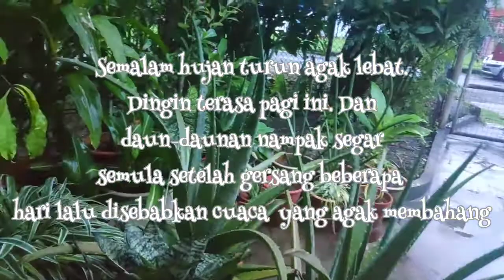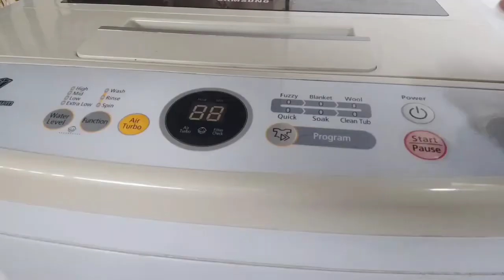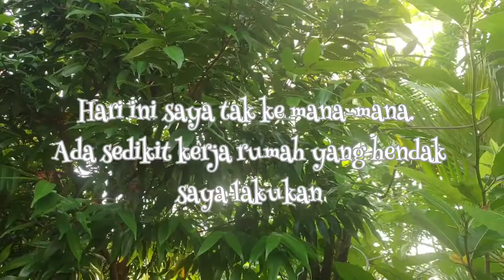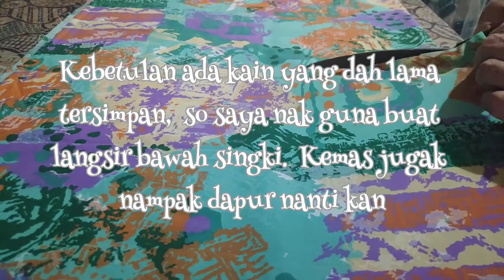My Daily Morning Routine at Home (Part 1)